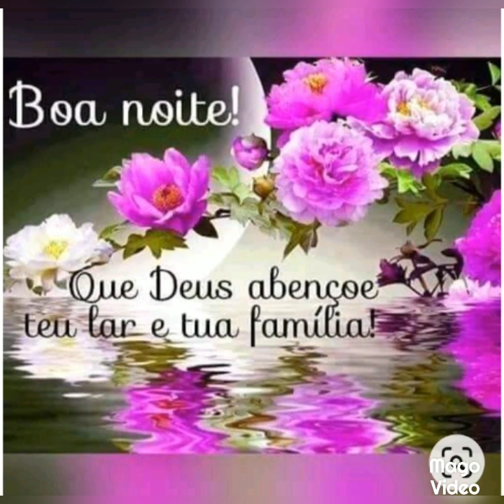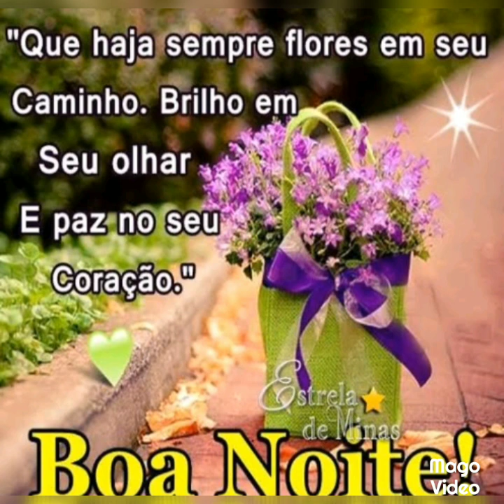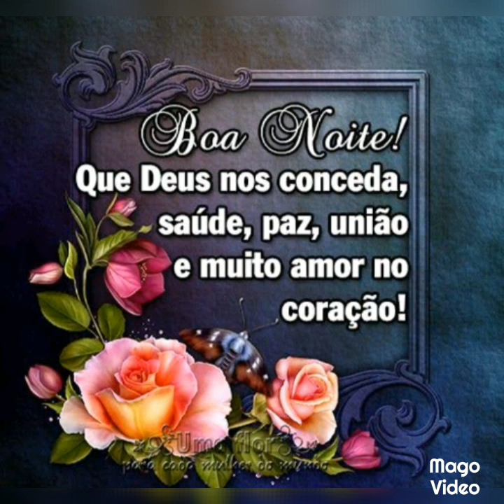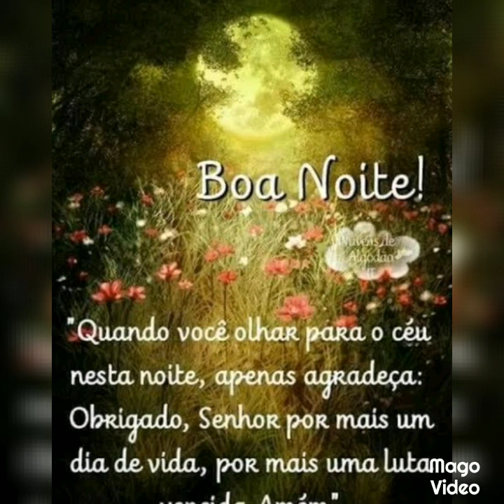mensagem de boa noite Deus abençoe seu deitar e teu levar